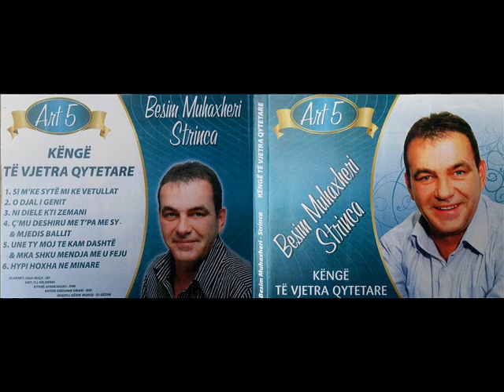03. BESIM MUHAXHERI STRINCA & SEI BAND - NI DIELE KTI ZEMANI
Vocal: Besim Muhaxheri Strinca
Klarinet: Sead Muqa - Sei
Sint: Yll Kelmendi
Kitare: Afrim Hasku - Fimi
Bateri: Kreshnik Sinani - Niki

Contact STRINCA: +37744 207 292 // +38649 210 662